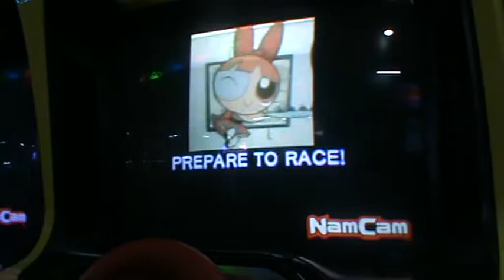Race On! (レースオン！) - Seaside (シーサイド) 1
Blossom (The Powerpuff Girls) is driving a Secret Car Muscle Car and race against people on his Sports Car 1 at the Seaside Course.